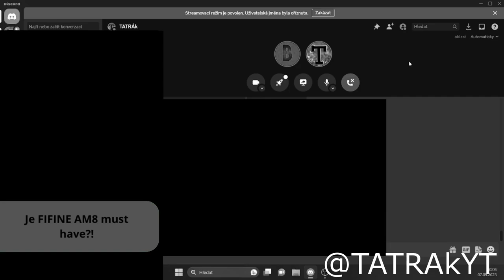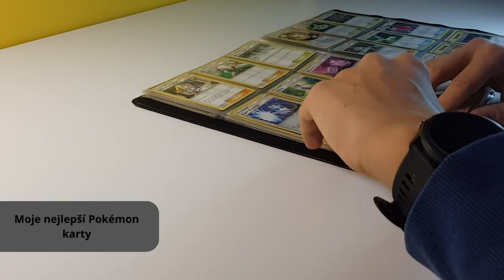Nejvtipnější momenty roku 2023